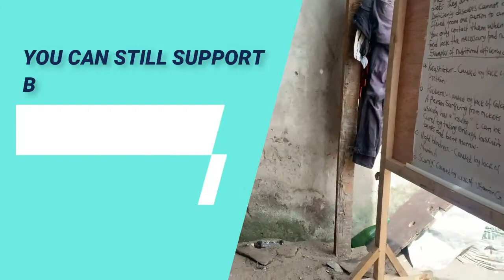Thank you sponsors